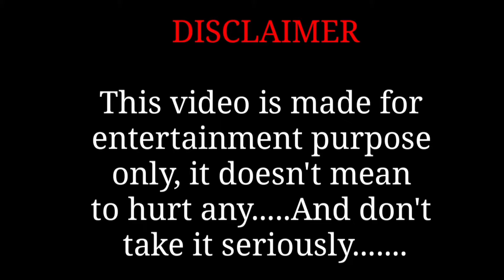AVENGERS Mode In Indian Bikes Driving 3D telugu - Epic Superheroes Battle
AVENGERS Mode In Indian Bikes Driving 3D - Epic Superheroes Battle

Indian Bike Driving 3D

Old Version😲 To New Version😱 in°Indian Bikes Driving 3D Funny Story Video🤣|Indian bike driving game😍
indian bike driving 3d big airplane code
indian bike driving 3d New airplane code
indian bike driving 3d New House code
indian bike driving 3d New mobile code
indian bike driving all today news update
indian bike driving 3d new date kia ha
indian bike driving 3d new update kab aye ga
indian bike driving 3d new house kab aye ga
indian bike driving 3d new Dinosaur Update
indian bike driving 3d today update fix date
indian bike driving 3d  dinosaur update code
indian bike driving 3d all new code
indian bike driving 3d new update kab aye gi
Indian bike driving 3d new boat update
indian bike driving 3d ship cheat code
indian bike driving 3d game night mode cheat code
indian bike driving cheat code new
indian bike driving 3d night mode code
indian bike driving 3d horse cheat code
indian bike driving 3d night mode option
indian bike driving 3d new all codes
Play Gamer
Rohit gaming studio